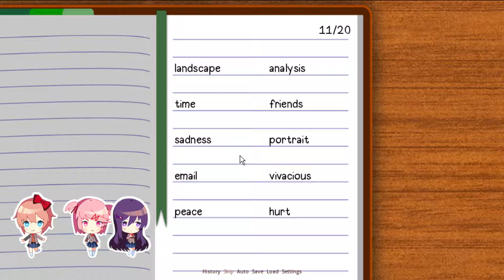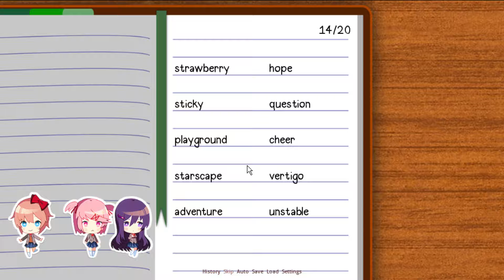Doki Doki Literature Club: Part 7: Surprise A Festival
So many poems and the pink one is being mean to me.